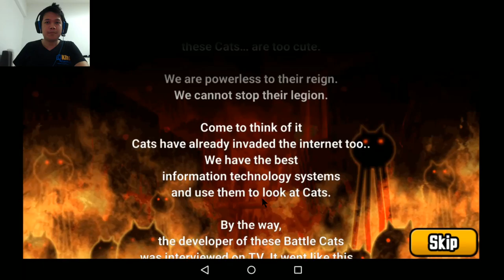The Battle Cats 20161127 มาแล้ว Eraser cat เจ้าแมวยางลบ